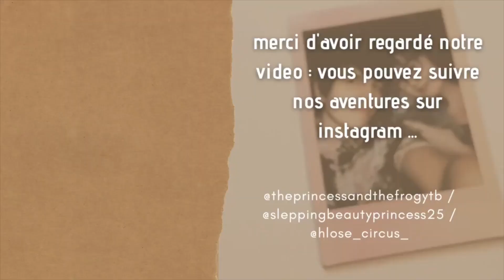On vous montre enfin notre Dalmatien ! - The Princess & The Frog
Aujourd'hui on vous présente enfin le nouveau bébé qui a agrandit la famille, notre bébé dalmatien de 9 mois maintenant.

On espère que la vidéo vous plaira, c'est la dernière fois qu'on vous poste une vidéo avant de partir en voyage de noces, normalement les prochaines vidéos se dérouleront à Aulani à Hawaii et en Floride à Walt Disney World  ! On vous filmera tout ça.

On vous fait de gros bisous et on vous dit à très bientôt ! 😀